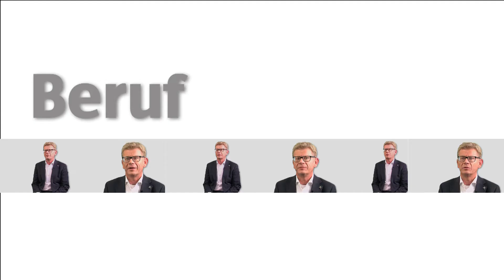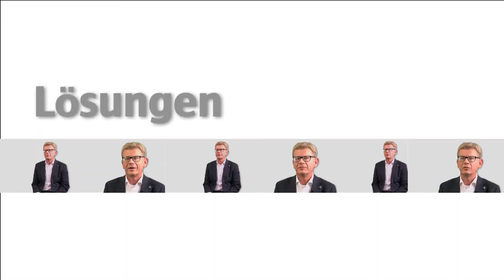Albert Abel: PINK Personalmanagement GmbH